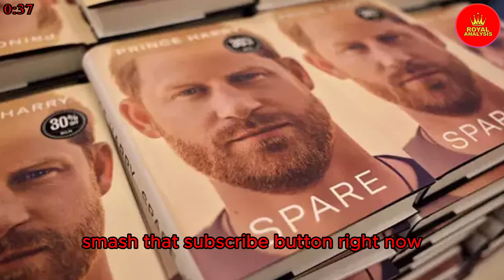Outraged Citizens DEMAND ACTION, Petitioning Parliament to PERMANENTLY BAN Harry's Return.